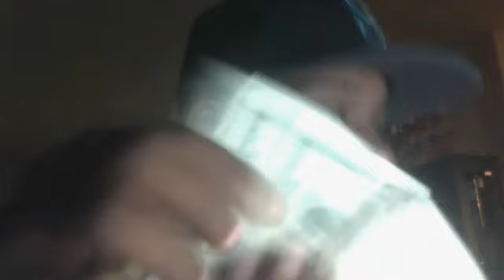ron geezy ballin